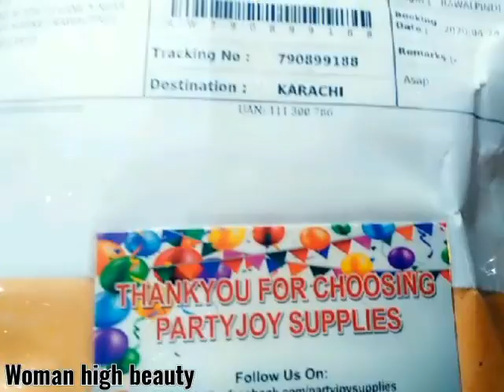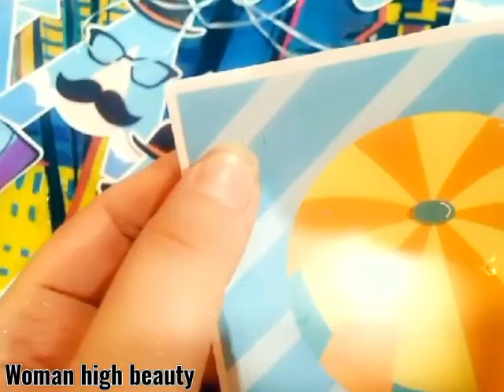Birthday in covid 19 | online shopping | birthday boy shahyan | woman high beauty